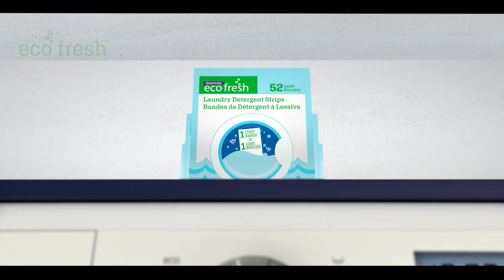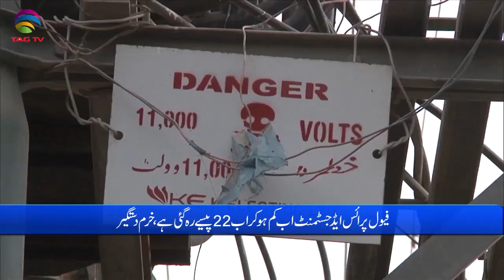Pakistan News Bulletin with Uzma Arif - October 07, 2022